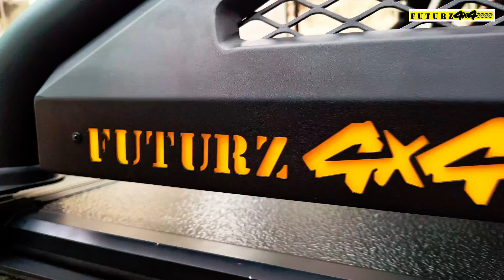Red Hilux - Customizing the Hilux for Extreme Off-Road Adventures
Red Hilux Customized: Built for Extreme Off-Road Adventures! 🛻🔥 Experience unmatched power, style, and durability to conquer the toughest trails.

📍 Address - 106, Veena Industrial Estate, Next to Monginis Cake Factory, Link Road, Andheri West, Mumbai - 400053
⚠️ This Vehicle is not for Sale.
⚠️ For modifications details & queries, please call/WhatsApp on: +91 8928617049

Label : Futurz 4x4
Welcome to Futurz 4x4 Youtube Channel